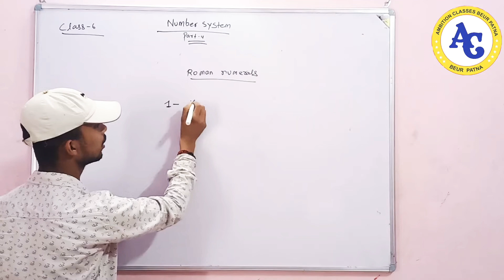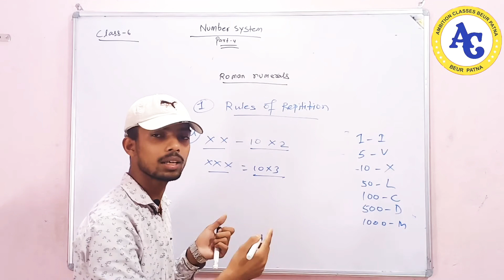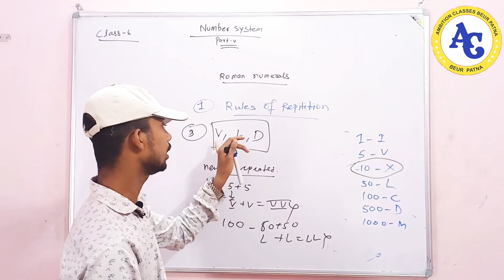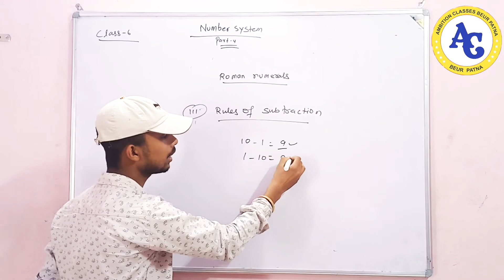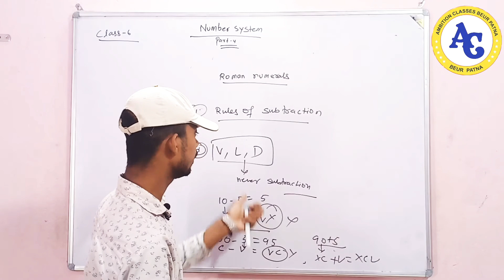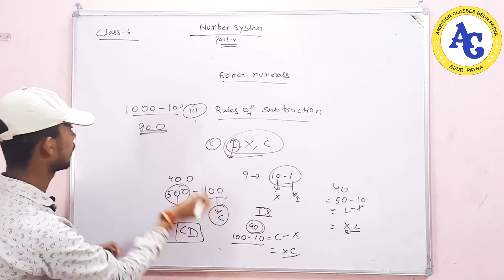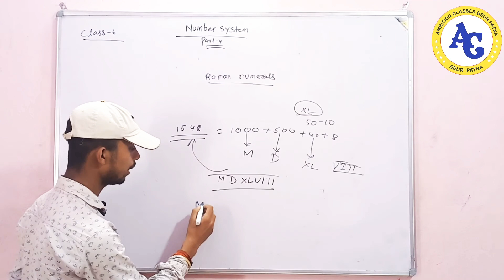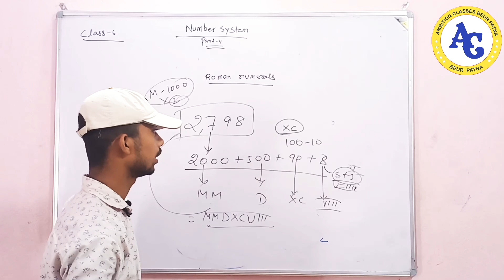NUMBER SYSTEM CLASS - 6 || PART -4 || MATHEMATICS